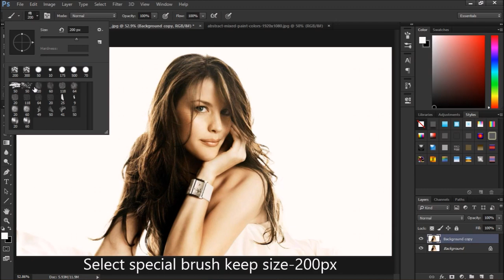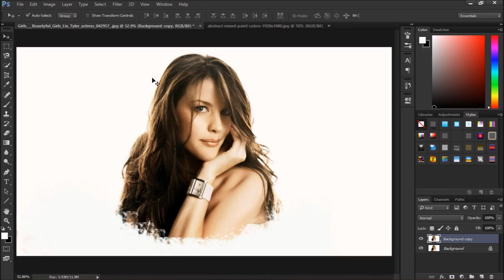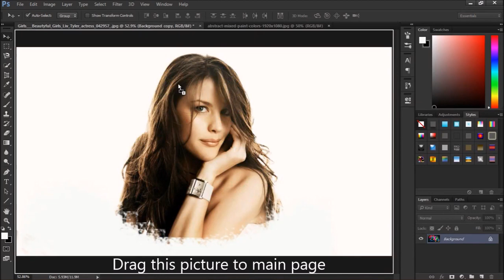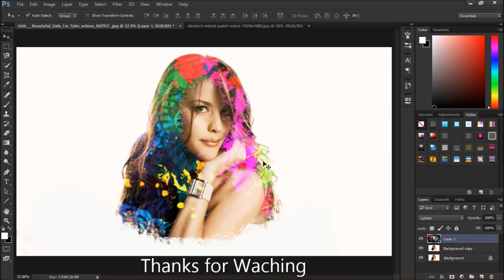Double Exposure in Photoshop